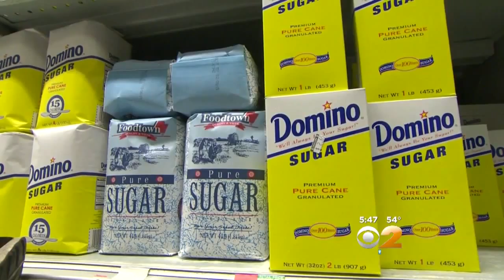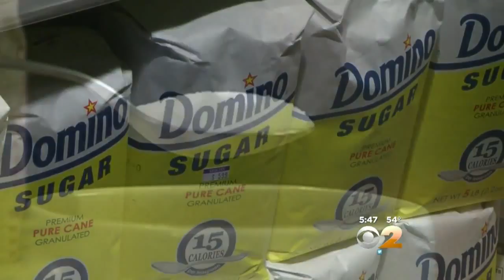Dr. Max Gomez: FDA And Sugar